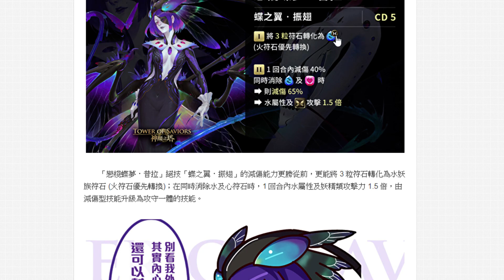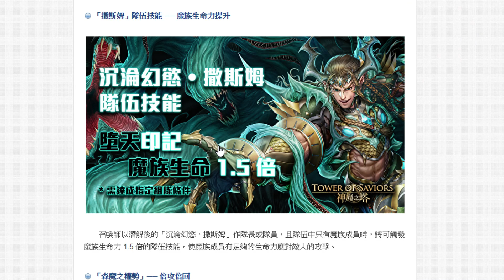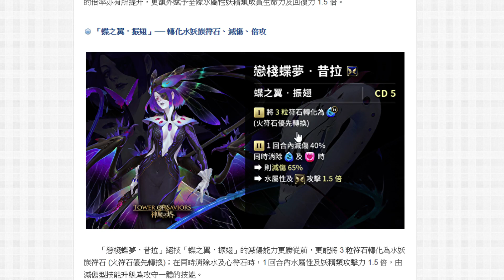【神魔之塔】墮天小獎『潛解變多強？』技能解析！看完秒懂！【大愛秉承・帛曳】【沉淪幻慾・撒斯姆】【戀棧蝶夢・昔拉】【小許】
Nonolive搜尋小許👈每個月會有10天開在這別錯過